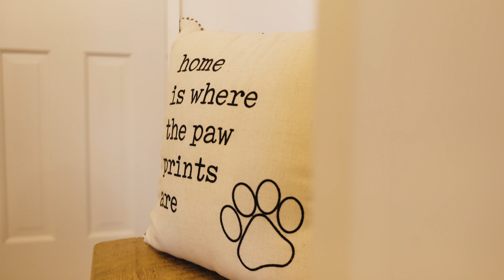Unparalleled Serenity at 327 McKinley Place, Ridgewood, NJ | The Premtaj Team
Welcome to 327 McKinley Place, an enchanting residence nestled in one of Ridgewood's most
coveted locations. This elegant and magical home, completely transformed in the last four years,
offers unparalleled serenity and tranquility. The meticulously crafted exterior, featuring a variegated
slate roof, is complemented by an impressive landscape of lush lawns and flowering gardens. Every
inch of the expansive property has been intentionally designed by the area's top landscape architect,
creating breathtaking vignettes that offer unexpected privacy.

Price: $3,695,000